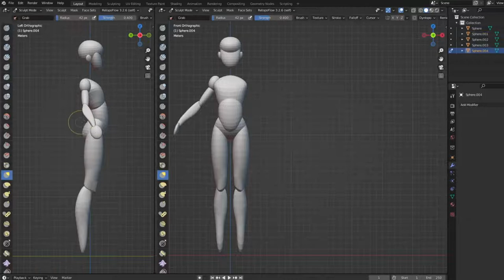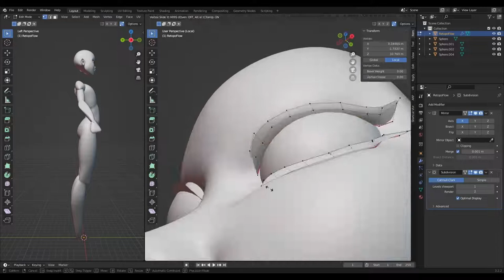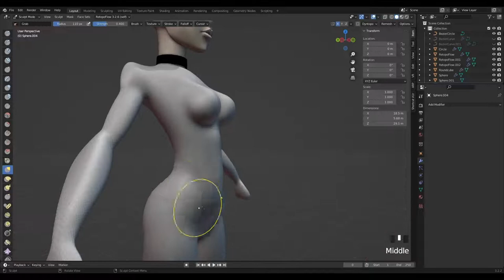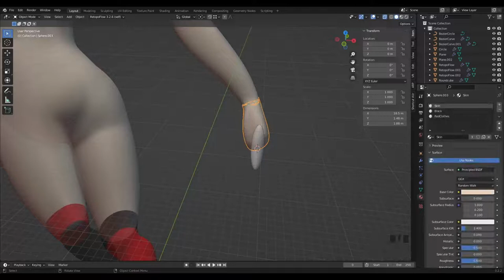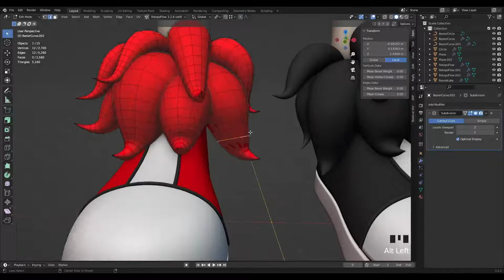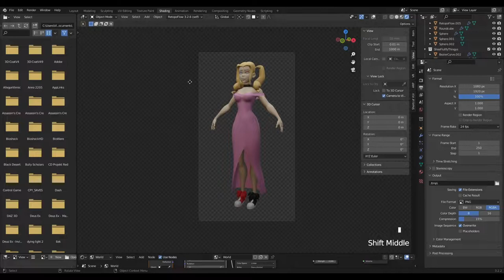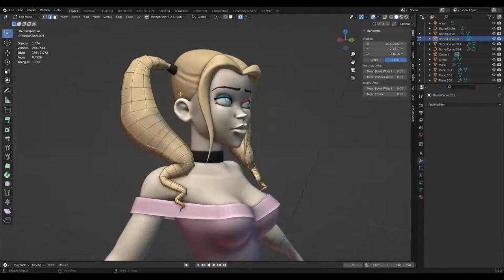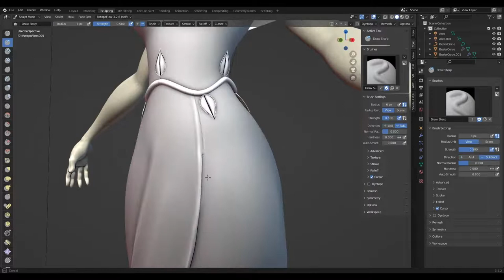Timelapse - Modeling Harley Quinn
Through three seasons, Harley Quinn animated show is getting to be one of my favourite things, especially the relationship between Harley Quinn and Poison Ivy. So I've decided to make little diorama to commemorate it. So let's start with main characters, shall we? :)

0:00 Body blockout
1:15 Sculpting face
7:00 Hair blockout
10:45 Sculpting body
12:31 Modeling shoes
16:10 Sculpting  hands
20:17 Shoes corrections
22:01 Modeling dress
25:30 Lights for preview render
26:55 Adding hair texture
27:50 Modeling ivy details
29:45 Painting skin
30:55 Sculpting hair details
33:23 Sculpting dress details
34:54 Lights for final render
36:06 Dress corrections
36:47 Turntable